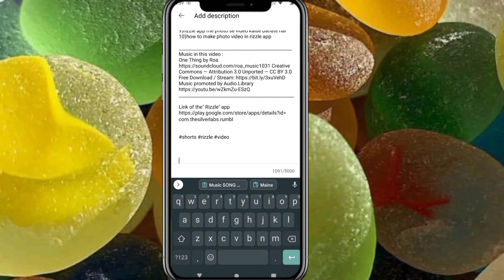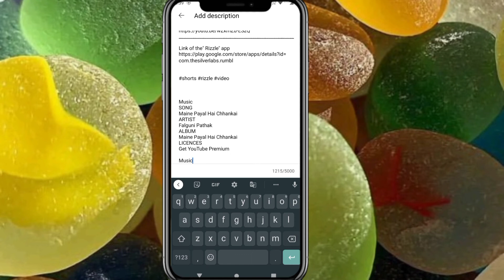Description को Copy कैसे करे- किसी भी YouTube Video का Description Copy करे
Hi
dosto aajki is video me maine aapko kisi ke bhi discription ko copy karna sikhaya hai!

Queries solved: -
1.description link ko copy kaise kare
2.description ko copy kaise kare
3.how to copy description text
4.how to copy youtube description text
5.Description ko copy
6.Copy a description of anyone from your mobile
7.Dusre ka description kaise copy kare
8.Kisi ka v  description copy kare aapne mobile se
9.description kaise likhe
10.kisi ka description kaise copy kare
11.how to copy description text on youtube
12.how to copy and paste on youtube description
13.how to copy text in youtube description
14.discription copy kaise kare
15.description me link kaise copy kare
16.youtube description box kaise copy karte hai
17.how to copy text from youtube description
18.how to copy and paste youtube description
19.youtube description copy kaise kare
20.youtube description link kaise copy kare
21.youtube description link copy kaise kare malayalam
22.youtube description copy and paste
23.youtube description copy app
24.youtube description copy paste kaise kare
25.youtube description copy and paste tamil
26.youtube description copy in hindi
27.youtube description copy for gaming
28.youtube description copy for pubg
29.youtube description copy for free fire
30.youtube description copy online
31.youtube description copy from link
32.youtube description copy statusyoutube